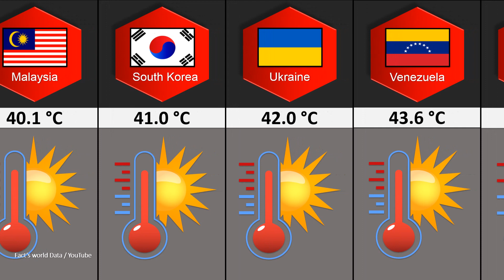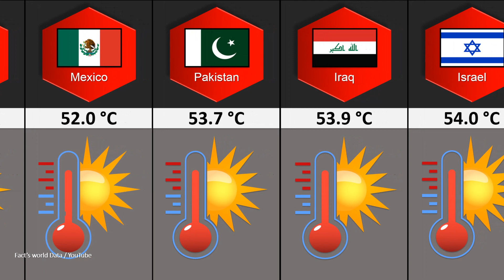Hottest Temperatures Ever in Different Countries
In this video, we're going to share with you a list ofHottest Temperatures Ever in Different Countries .
We hope you enjoy this video as much as we did making it.